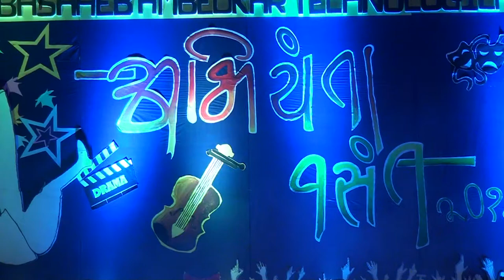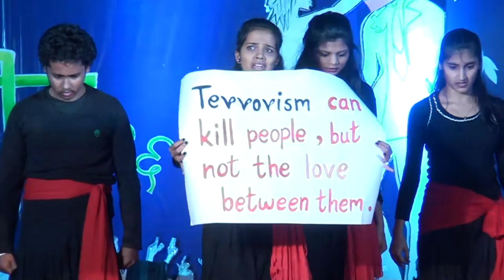Dance that got Silver Medal in Abhiyanta Vasant - 2016 | DBATU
Abhiyanta Vasant is an annual gathering of Dr. Babasaheb Ambedkar Technological University, Lonere.